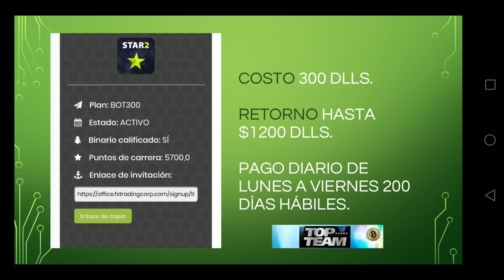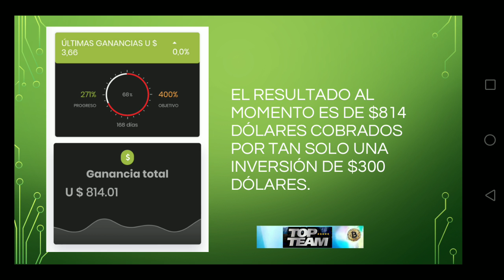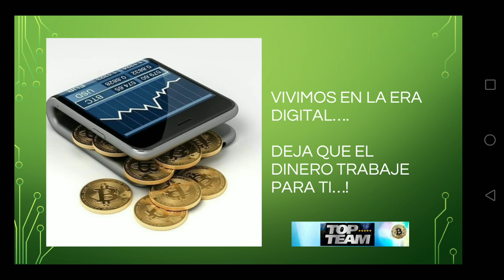Que es un Bot 300?? De Forex!!!